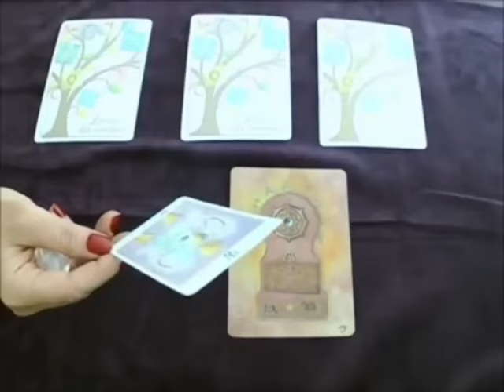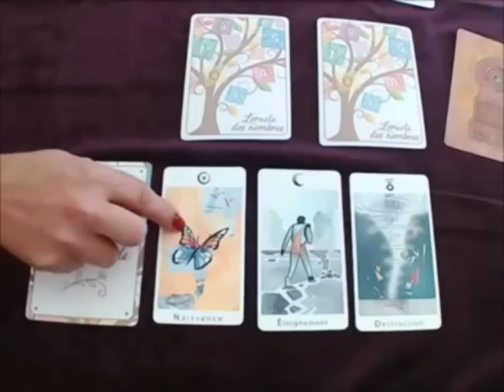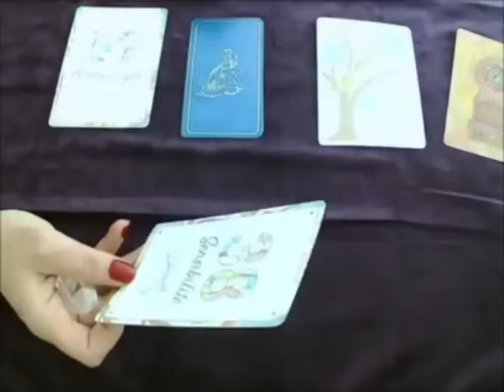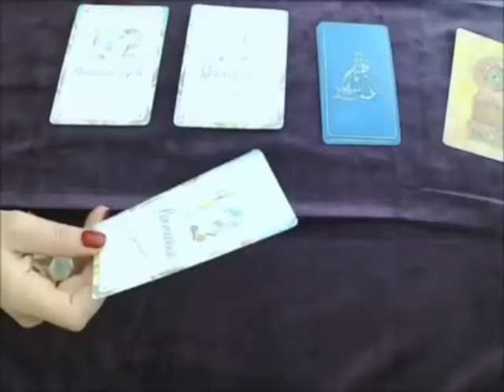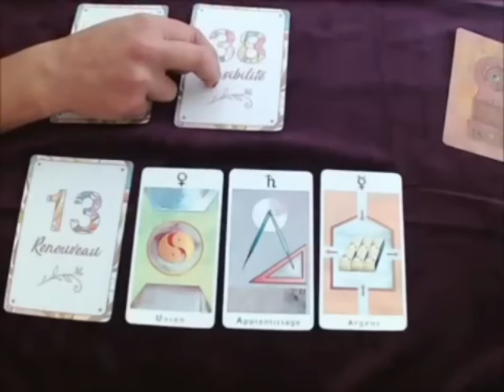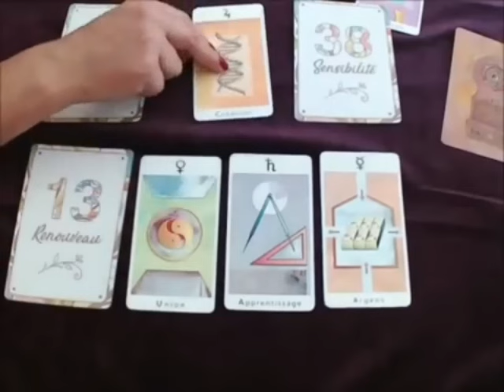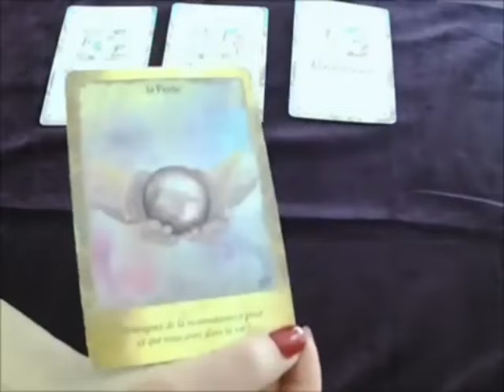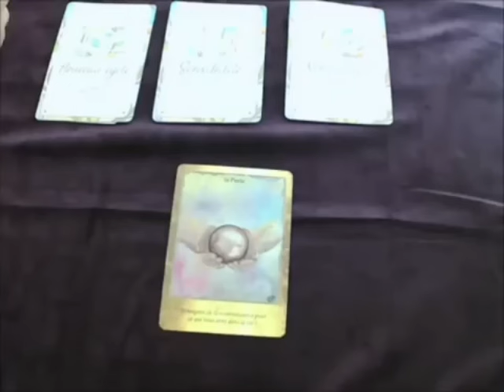SAGITTAIRE💣UN COUP DE CHANCE DE L’UNIVERS🔮🤫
Sagittaire, Bélier, Cancer, Capricorne, Gémeaux, Lion, Balance, Verseau, Sagittaire, Scorpion, Taureau, Vierge, Scorpion, Horoscope,Juin 2024,amour

Sagittaire Mai 2024 Lecture du Tarot de l’Amour
Lecture du Tarot de l’amour
Sagittaire
Sagittaire 2024
Sagittaire aujourd’hui
Sagittaire Juin
Sagittaire Juin 2024